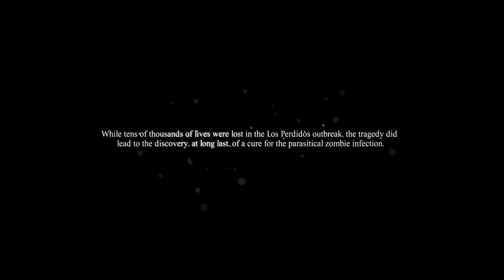Dead Rising 3 [Psychopath] - Hemlock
Alright people? So in this video is the encounter with Hemlock, the final boss within the game which rewards the S ending.